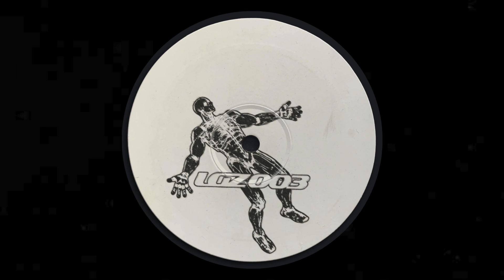Longeez - Hollowpoints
Trumpet in between the kicks is kinda genius right? Gives a whole new hype-dimension to the track, proper party stuff!

✅ Clear sea
Support labels & artists. Buy their music.
Want it removed? Just ask.